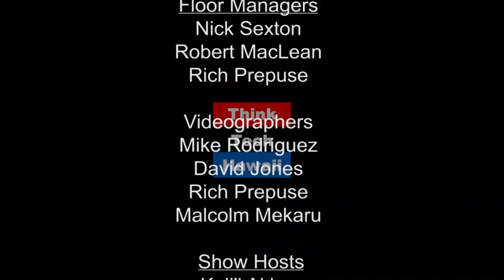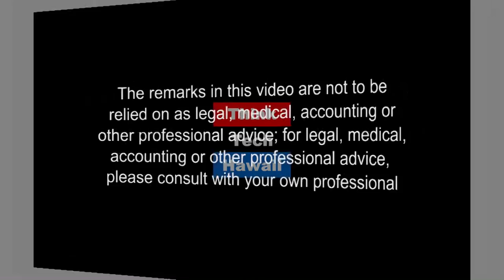Lovely Hula Hands Across Time - Puanani Alama and Puanani Jung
Kumu Hula Puanani Alama of Kaimuki and Kumu Hula Puanani Jung of Hālau Hula Lani Ola in Laguna Hills, California reflect on the powerful beauty of the hula connecting generations across time.  This week Hawai'i is My MainLand host Kaui Lucas interviews Ms. Alama, the last judge living of the first Merrie Monarch Festival in 1963.  Alama and her family are dedicated to uphold hulas legacy in the 21st Century.
This Sunday, April 8th is the annual Ho'ike performance by Alama's students in McKinley High School's historic Auditorium. 1039 S. King St. 2 p.m. Tickets at the door $30. For info call Puanani Alama’s Hula Studio,(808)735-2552.